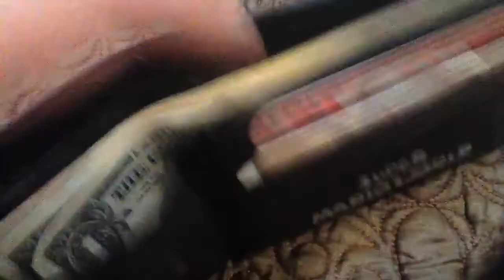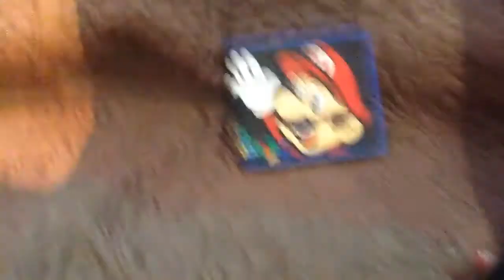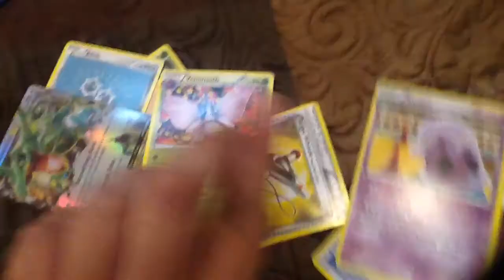SATY Short: TV shows!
Toad, Boo, and Mini Red Yoshi make TV shows!
Do you what it see more?